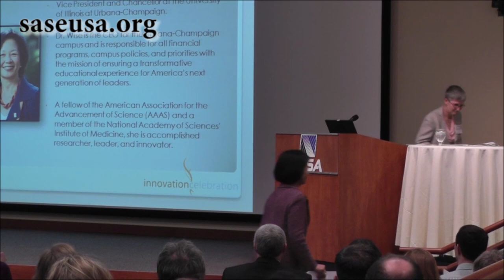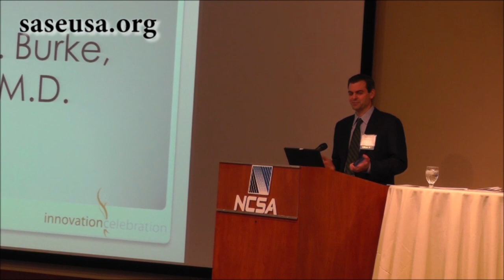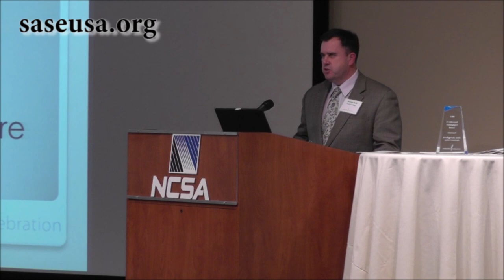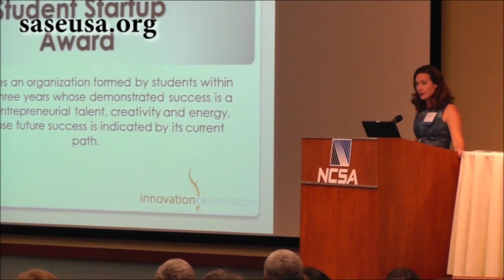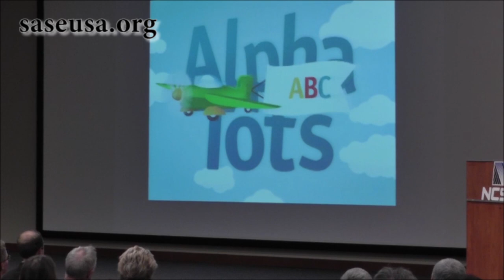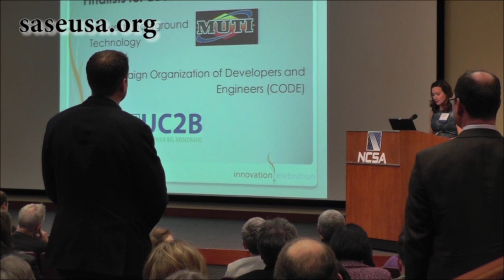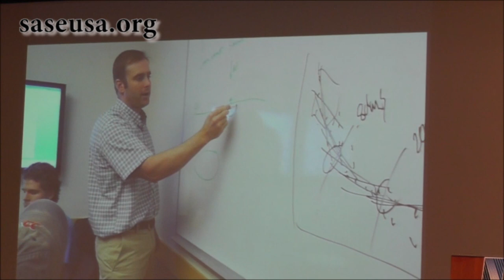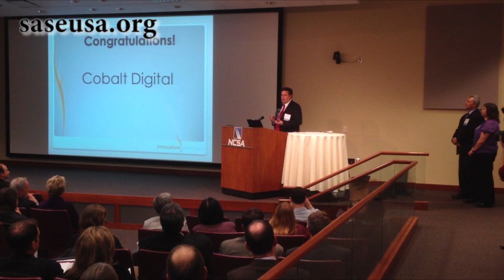Champaign County Innovation Celebration 2013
Innovation Celebration provides recognition of those individuals and organizations that have made significant contributions, taken risks, and provided leadership to ensure the continuing economic success of Champaign County, the ongoing success of the University's economic development mission, and the growth of entrepreneurial talent and energy in the community.
Innovation Celebration is not merely an award for accomplishment, however, but a benchmark of success for those outstanding individuals, organizations and corporations who are nominated and selected to receive this prestigious award.  Additionally, Innovation Celebration serves as a tangible collaboration between the University of Illinois and the community that clearly establishes the power of cooperation and united vision.

University of Illinois:
The University of Illinois Office of Technology Management is once again partnering with Innovation Celebration to host two awards specific to nominees from the University of Illinois.  The nominations were reviewed by a panel at OTM.

Innovation Discovery: Recognizes an individual or group from the University of Illinois whose research has resulted in either a discovery or a work with the potential for significant societal impact.

Professor Yoram Bresler
Associate Professor Martin Burke
Professor Jean-Pierre LeBurton
Innovation Transfer: Recognizes an individual or group from the University of Illinois whose invention or work has been successfully transferred into the public sphere. Successful transfer includes a spectrum of activities ranging from forming a company, to having products on the market that are enabled by the technology, to distributing the technology for free for the public good.

Professor William P. King
Associate Professor John Dallesasse
Professor Yoram Bresler

Community:
The community awards are open to community and university related people/ventures.  The judging panel was made up of peer judges from the community and university.
Social Entrepreneurship:  Recognizes individuals who have served as change agents in our community by incorporating innovative approaches, improving systems and processes, and creating sustainable solutions to reshape society and benefit humanity, successfully implementing entrepreneurial principles to address social concerns.

Illini for Kids
Illinois Green Business Association (IGBA)
The I.D.E.A. Store

Student Startup:  Recognizes an organization formed by student within the past three years whose demonstrated success is a result of entrepreneurial talent, creativity and energy, and whose future success is indicated by its current path.

Autumn Berry Inspired
Oso Technologies
HigherMed

New Venture:  Recognizes an organization formed within the past three years whose demonstrated success is a result of entrepreneurial talent, creativity and energy, and whose future success is indicated by its current path.

Sonistic
mpressInteractive
Spinlight

Entrepreneur Advocacy:  Recognizes those individuals or organizations in the community who have actively engaged, encouraged, coached and mentored entrepreneurs in the community, providing a broad base of support to help multiple entrepreneurs achieve success.

Alex Ruggieri - Central Illinois Business Radio
Andrew Singer - UI Technology Entrepreneur Center
Dennis Beard & Tim Hoerr - SerraVentures

Economic Development Impact:  Recognizes those who have successfully commercialized innovations while demonstrating a commitment to local economic impact, with emphasis on beneficial outcomes.

Midwest Underground Technology
UC2B
Champaign Organization of Developers and Engineers (CODE)

Entrepreneurial Excellence in Management: Recognizes those who have best demonstrated managerial acumen and skill in assembling resources, creating an organization, decision making under uncertainty, being forward-looking, implementing action plans, and creatively solving problems.

Al Fleener - Surface 51
Chris Harbourt - Waterborne Environmental
Charlie Li - American Analytical Chemistry Laboratories

Longevity Through Innovation:  Recognizes those enterprises whose sustained success is the direct result of continued innovation over many years.

Rich Masel
Cobalt Digital
Waters Electrical Contracting